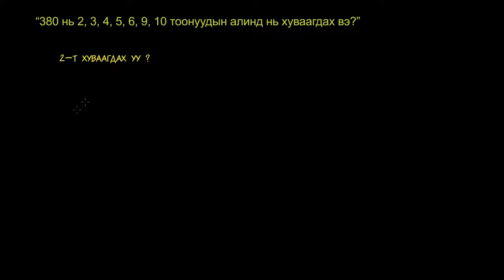Хуваагдах эсэхийг мэдэх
Математикийн видео хичээл: Хуваагдах эсэхийг мэдэх
Title: Recognizing divisibility
Topic: Factors and multiples